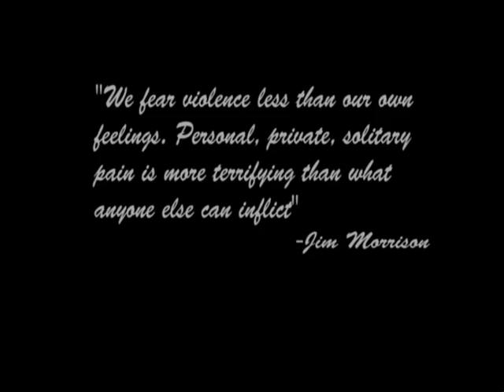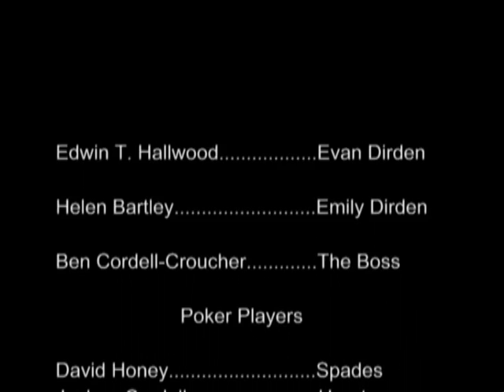Love, Death, Travel, Revolt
This is one of the more recent features from Cathartic Studios. It is a short film based around the idea of self-destruction. Filmed with David Honey.

Music: "Break On Through (To The Other Side) - The Doors

"End Of The Night" - The Doors

"The End" - The Doors

Starring Helen Bartley, David Honey, Ben Cordell-Croucher, JJ Cordell, Dave Wells, Willz Wells